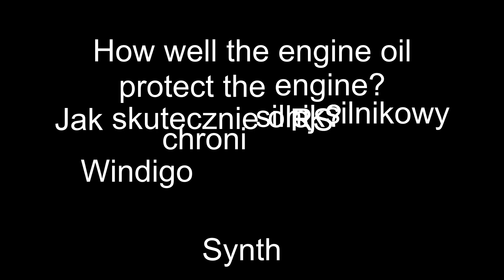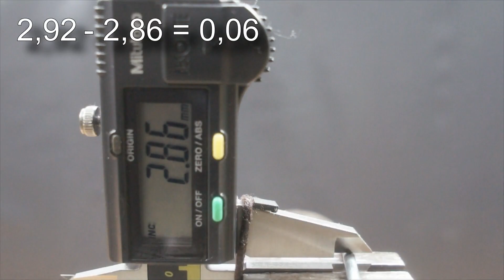Windigo Synth RS 5W30 Jak skutecznie olej chroni silnik?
Badanie oleju silnikowego Windigo 5W30 Synth RS

Wynik: 0,06

Brand Windigo is line of products manufactured by WAGNER Spezialschmierstoffe. Company WAGNER is operating in Germany since 1994 and is known for its lubricant products with excellent  wear preventive and anti-friction characteristics.
WAGNER Spezialschmierstoffe is located in Wechingen, Bavaria, Germany and producing oils and special lubricant materials for new cars, for cars with mileage and for retro.
The main advantage of our products is addition of unique anti-wear compounds. Our products prolong engine life up to 10 times and reduce fuel consumption for your automobile up to 15%.
We provide:
Best quality engine and transmission oils. Oil additives, fuel additives.
Oil selector which will detect suitable item for your automobile according to the model.
Efficient product consultation service
Well fixed and 24-hours maintained system of product shipments
Flexible discounts from retails prices for our dealers
 Friction testing machine available for dealers to demonstrate product advantages and to increase sales amounts by means of experimental marketing.
QUALITY MATTERS and WE ENSURE to maintain and improve functional indexes of your car!